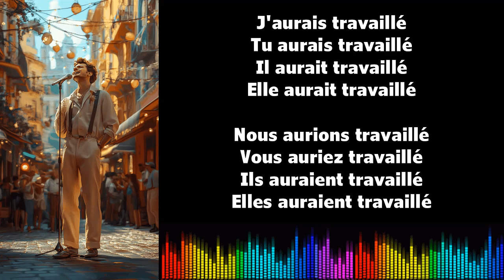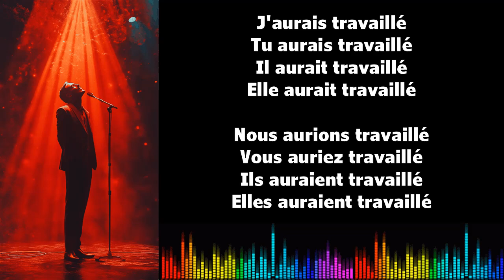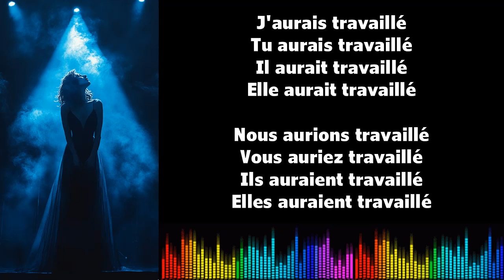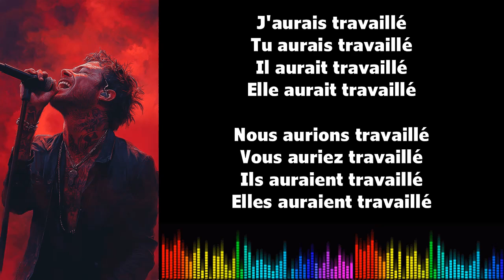♫ Imparare il francese ♫ Coniugazione I TRAVAILLER I Conditionnel Passé